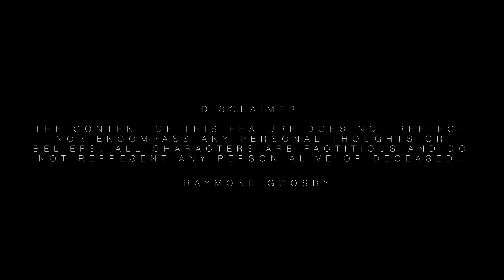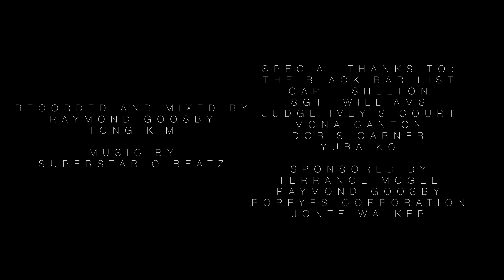JONBOI - 50 TO LIFE [Official Music Video] Theatrical Version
"50 to Life" is a powerful and emotionally charged music video that tells the story of JONBOI's brother, Johnathan Shawn Goosby, and the events that led to his 50-year prison sentence. Through raw visuals and gripping storytelling, this video serves as both a tribute and a cautionary tale.

JONBOI uses this heartfelt piece to shed light on the consequences of poor decisions, aiming to inspire and educate the youth about the importance of making the right choices in life. "50 to Life" is not just a story—it's a message of reflection, responsibility, and the hope for a better path forward.

Connect with JONBOI:
  / jonboimusic
  / jonboimusic1
  / jonboimusic1